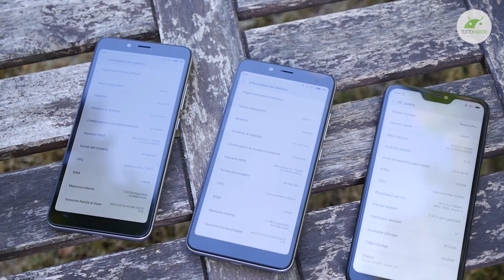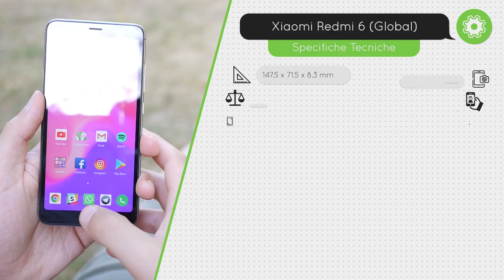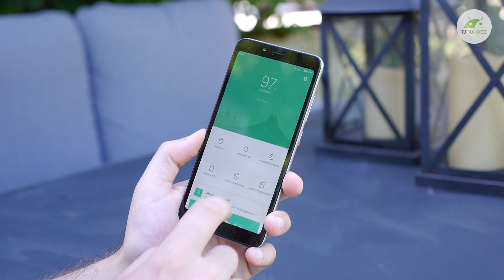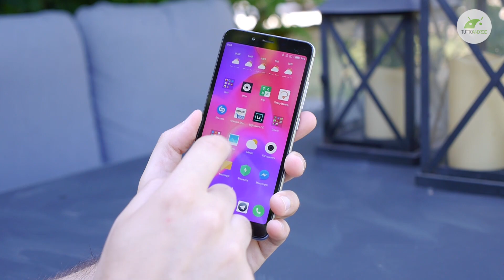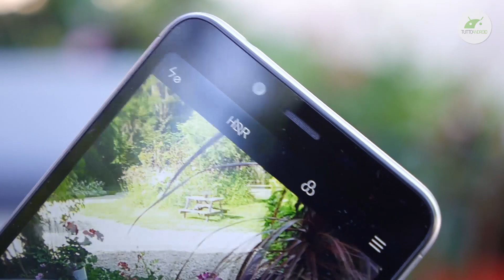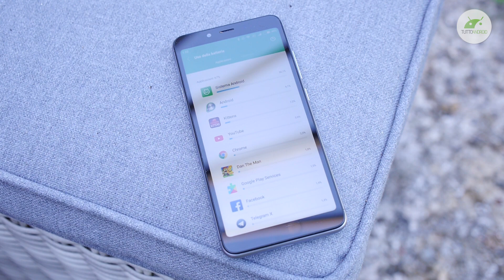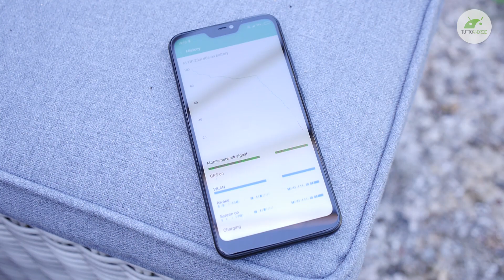XIAOMI, cosa COMBINI!? Xiaomi Redmi 6, 6A e 6 Pro | Recensione ITA | TuttoAndroid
Scopri i nuovi XiaomiRedmi6 Global, XiaomiRedmi6A Global e XiaomiRedmi6Pro nella recensione in italiano di Alberto Giudice (IG: @sparkolo) per TuttoAndroid.net